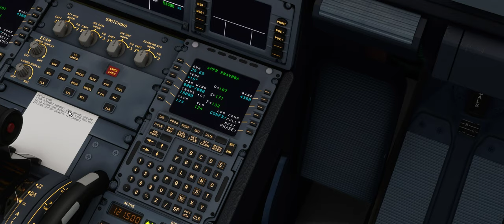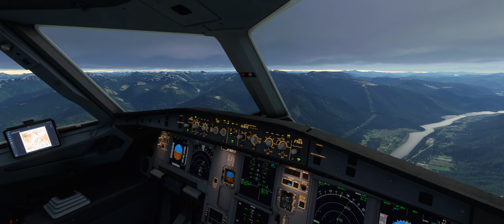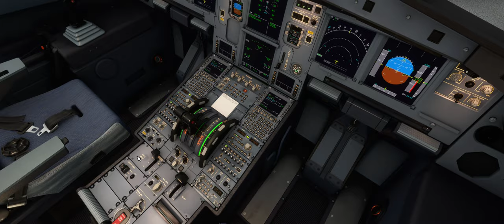MSFS 2020 - Castlegar West Kootenay circling approach runway 15 | A32NX Exp | Live WX | 4K | Ultra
Finally found an impressive approach in Canada, at Castlegar airport CYCG. All landings here fly over Kootenay river's valley then execute a circling approach over the city in both runway directions, because of mountainous terrain all around !

Here ATC assigned me runway 15, so I had to execute a right hand circling approach. On many videos I saw pilots landing here not in full flaps configuration, so I configured my FMS in CONF3 but seems that A32NX experimental version still does not accept that as I got terrain alertm then went full flaps for landing on short final...

Some CAT B or A can be done I can consider it according on runway length etc. Then, I will try to do it and post the video on this channel !

Addon used for this video:
A320Neo (experimental version) made by FlyByWire

Configuration:
Alienware AREA51-R5, Intel i9-9940k, Nvidia Geforce RTX 2080Ti, 32Gb DDR4 (2400 oc 2800)
Thrustmaster TCA Officer pack and addons.